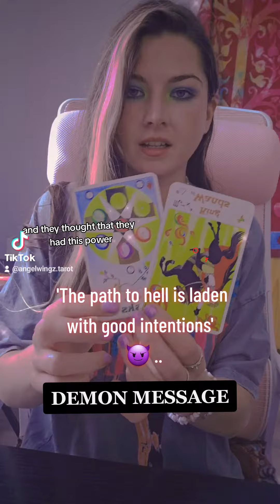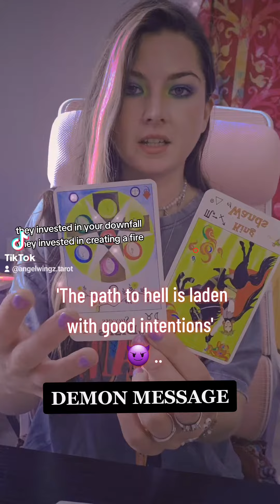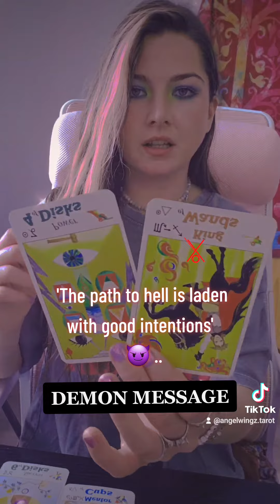DEMON MESSAGE 😈 THE PATH TO HELL.... 🔥 🔥 🔥